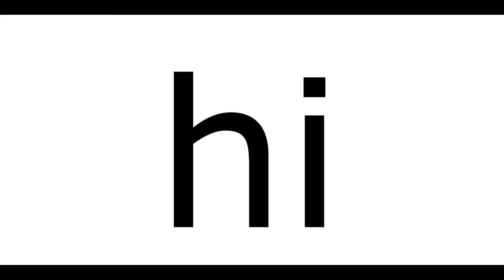How to tame a Wolf in Minecraft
Taming wolf go brr